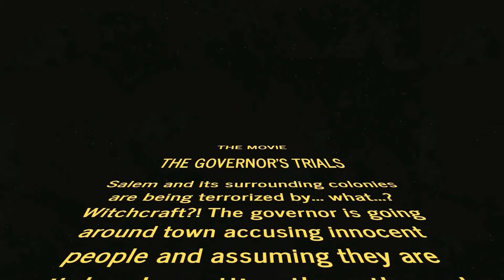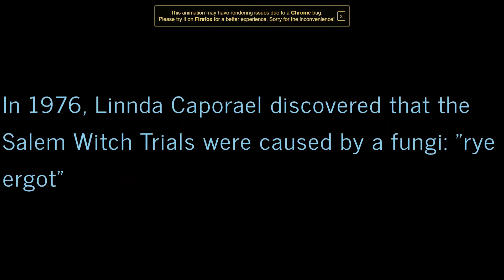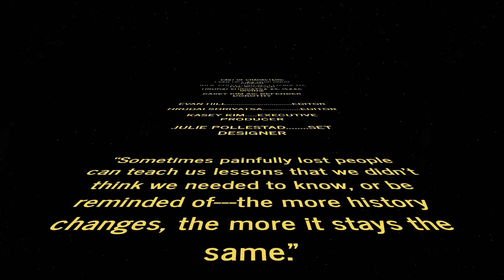THE GAME OF GUILT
The Religion and Education (Intelligent Iguanas)  team was assigned a project in March 2021, as part of a 5th-grade seminar class.
About the Salem Witch Trials which happened during 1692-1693 in colonial Massachusetts, this is a depiction of the true incidents that were a misunderstanding of the Rye Ergot fungi (disease). The people thought that the illness was due to witchcraft and they executed many innocent people.
Evan Hill | Governor Gideon
Julie Polestad | Elizabeth
Hrudai Shrivatsa | Isaac Irving
Kasey Kim | Dorothy

Evan Hill | Co-Editor
Hrudai Shrivatsa | Editor
Julie Pollestad | Set Designer